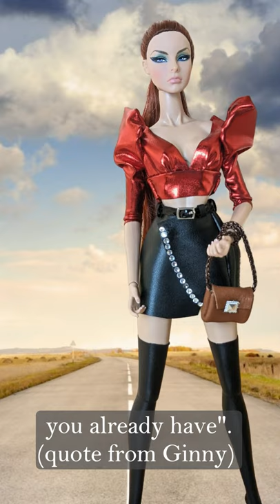Stylish Super Puff Sleeves Crop Top with Leather Mini Skirt for Barbie | DIY trendy y2k fashion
I'm really into creating these small little things now. Isn't it cute?
I used to be afraid of sleeves, but since I loosen up and relax, I created something much more fun and stylish. If you think it's cool and would like to sew this crop tops for your barbie, please leave a comment below to get patterns and even materials to do it with us.